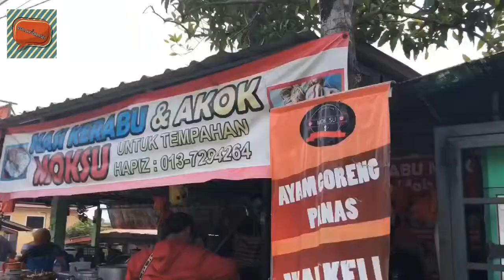NASI KERABU PALING SEDAP!! & NASI DAGANG PALING SYOK Di Dunia!!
Guys!! Guys!!! TIKUS Guys! J.K.😅

Whattzzzupp guys. welcome back to ASALLAKCHANNEL

Untuk video kali ni kiteorang nak share pada korang semua satu tempat makan yang peduuuu yang korang wajib try dekat area putrajaya ni which is Nasi Kerabu Moksu. Kalau dah namanya pun berasaskan nama nasi kerabu, so main dish kedai ni mestilah nasi kerabu kan.. tak begitu yob??

Nak dipendekkan cerita kedai Nasi Kerabu Moksu ni boleh dikatakan specialist lah dalam memasak nasi kerabu ni. Tapi korang jangan risau sebab kedai Nasi Kerabu Moksu ni menyediakan pelbagai lagi jenis makanan & lauk pauk especially makanan trademark orang Kelantan

So, u guys yang berminat untuk datang try sendiri makanan2 dekat Nasi Kerabu Moksu ni, location nya di jalan P14 Putrajaya, berhadapan dengan Institut Penilaian Negara(INSPEN). ataupun korang boleh checkout sendiri link Goggle Maps kat bawah ni:

Nasi Kerabu Moksu

Selamat Mencuba. ✌